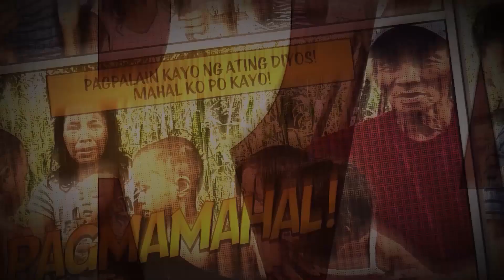Part 3 Hindi Ako Makapaniwala! Artistahin Pala Siya! 20 Years Ermitanyo Make Over!